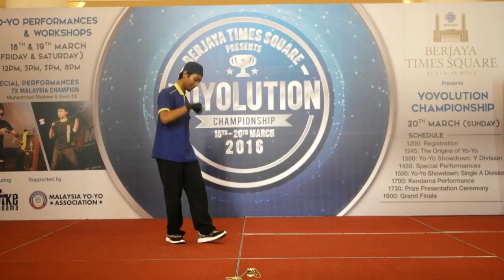Berjaya Times Square KL Yoyolution Championship 2016 Single A 14th Mustaqim